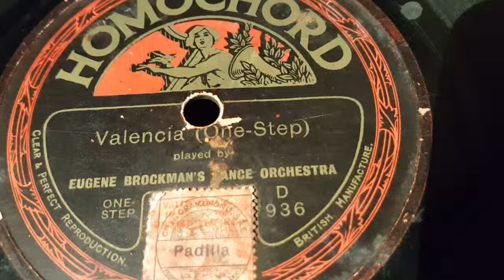eugene brockman's dance orchestra - valencia (one step) - 78 rpm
homochord record